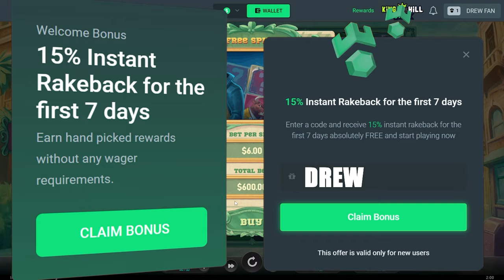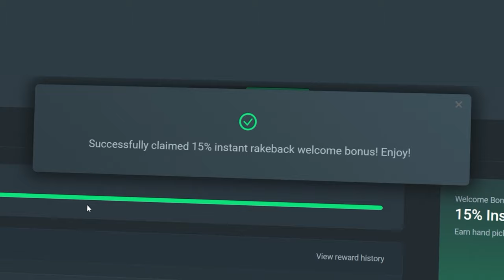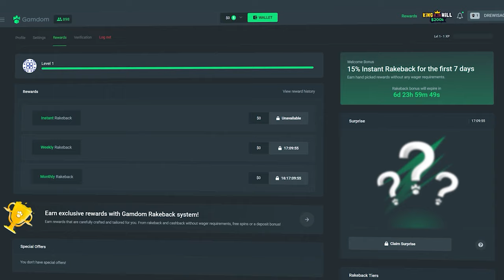HUGE POTENTIAL on NET GAINS vs IRON BANK Buys!!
Alright boys its been a little bit since our Net Gains video where we Won HUGEEEEE so here we go with a lil vs video for yall. The setups we got were sooooooo nice.. but did they pull through?